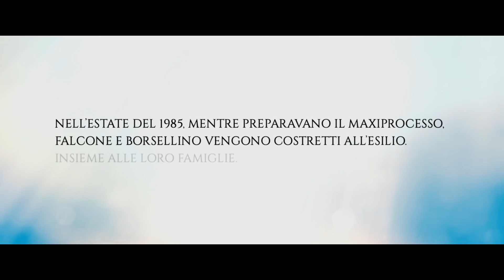Giovanni Falcone e Paolo Borsellino costretti all'esilio in Era d'estate | Trailer Ufficiale [HD]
Era d'estate Trailer Ufficiale un film di Fiorella Infascelli

Attori:   Massimo Popolizio, Giuseppe Fiorello, Valeria Solarino, Elisabetta Piccolomini, Claudia Potenza

L'Asinara, 1985. In una notte come tante sbarcano sull'isola Giovanni Falcone e Paolo Borsellino con le proprie famiglie. Il trasferimento è improvviso e la minaccia, intercettata dai Carabinieri dell'Ucciardone, è grave: un attentato contro i due giudici e i loro familiari partito dai vertici di Cosa Nostra. E' un'estate calda, e nella piccola foresteria di Cala D'oliva, i due magistrati e le loro famiglie vivono isolati dalla piccola comunità di civili dell'Asinara, controllati a vista dalle guardie penitenziare. Una condizione che non tutti riescono a sopportare.